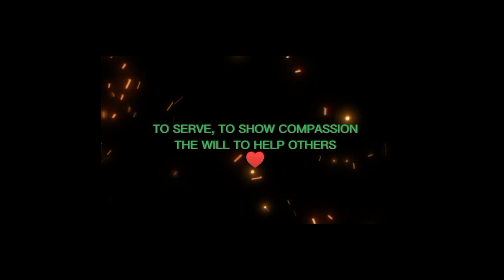PANSIT DAY FOR KIDS II The journey of getting together l Part 4 Class 84 of GES..12.23.2022..